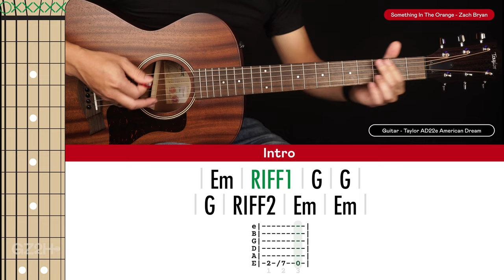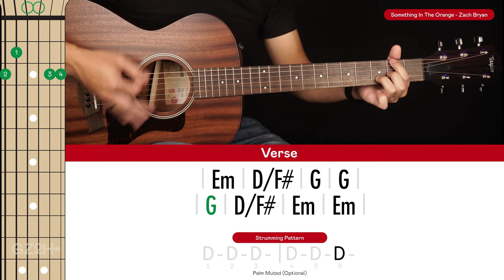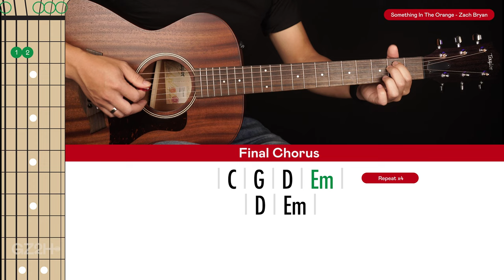Something In The Orange Guitar Cover Zach Bryan 🎸|Tabs + Chords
Welcome to this Zach Bryan Something In The Orange Guitar Cover! Play along and see how you go.

If you want to learn how to play this song with step-by-step easy instructions then head over to the tutorial video

🎸► Guitar In This Video : Taylor AD22e

-Dave T